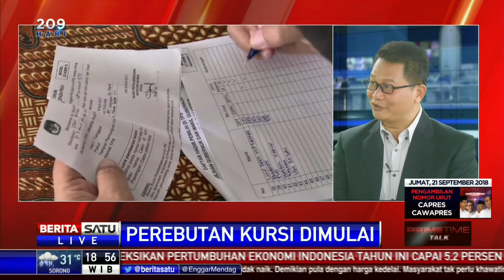Prime Time Talk: Perebutan Kursi Dimulai # 3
Banyak faktor yang membuat seorang calon legislatif lolos menjadi anggota Dewan. Salah satu syarat mutlaknya adalah meraih suara mayoritas. Tetapi apakah suara mayoritas saja cukup? Pemilu 2019 tentu berbeda dengan 2014. Berbagai perubahan mengharuskan caleg beradaptasi dengan cara kampanye dan menyiapkan strategi pemenangannya lebih matang. Status partai, syarat parliamentary threshold, kondisi daerah pemilihan, dan peta politik partai hingga kesiapan administrasi serta finansial harus benar-benar disiapkan secara matang oleh para caleg yang bertarung demi kursi dewan. Ikuti dialog terkait hal ini bersama Sekjen Partai Nasdem Johnny G Plate, Ketua DPP Partai Perindo Armyn Gultom, dan pengamat politik SMRC, Sirojudin Abbas.

Facebook.com/BeritaSatuTV
Youtube.com/BeritaSatu